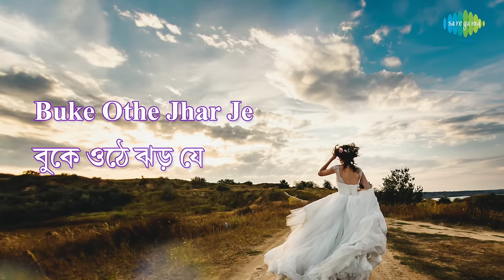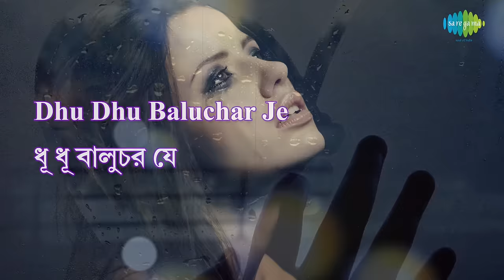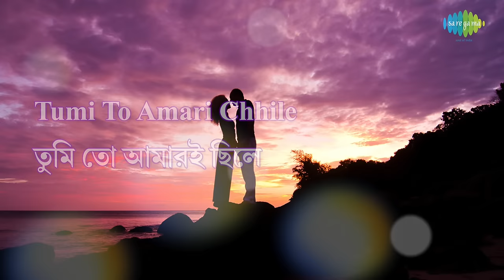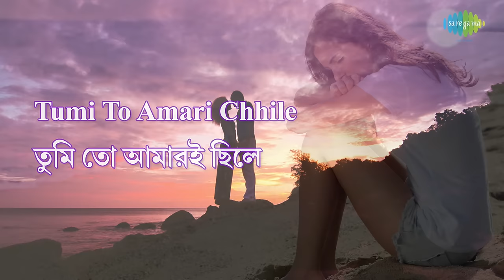Chokhe Naame Brishti with Lyrics | Asha Bhosle | HD Video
Enjoy the song ''Chokhe Naame Brishti" with Bengali & English Lyrics sung by Asha Bhosle.